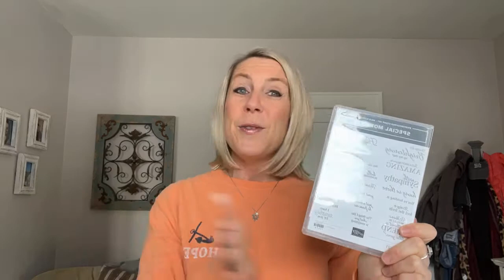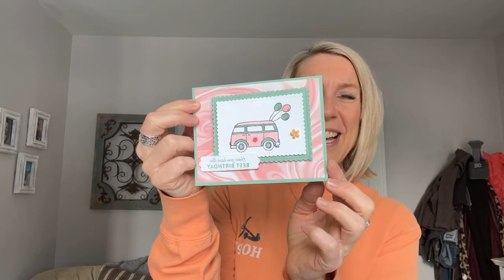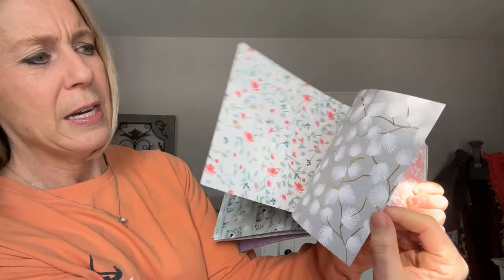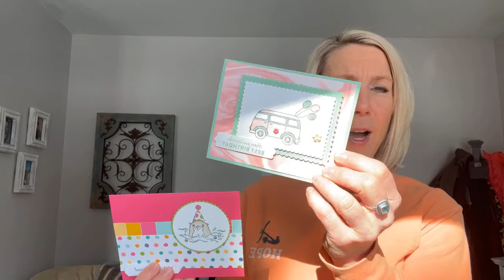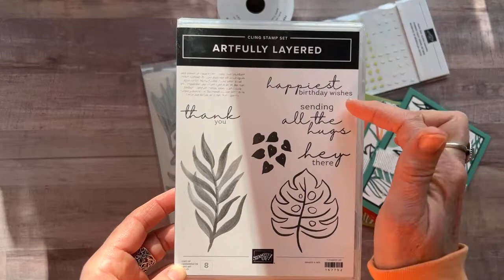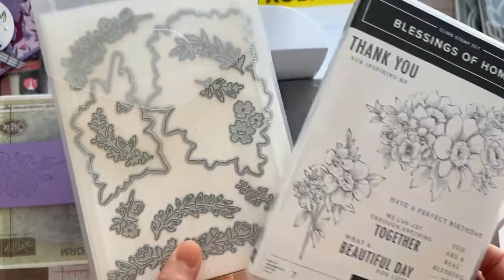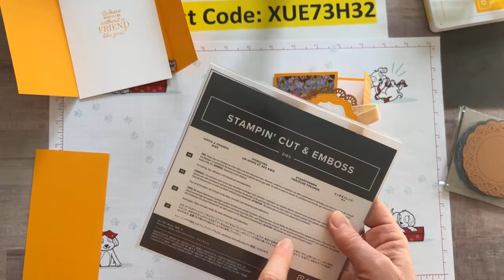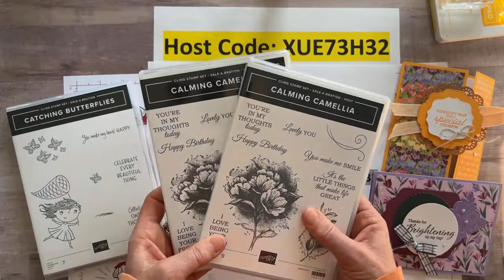THE SPECIAL MOMENTS STAMP SET & FLOWERING FIELDS DESIGNER PAPER TODAY ON FB LIVE – February 4, 2022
This is a recording of my Facebook Live demo (or, as we like to call it. Frillici Friday!!) on February 4, 2022. You can catch me LIVE (most) every Friday at 11:30am EST on the Gathering Inkspiration Stamp Studio Facebook Group

This week, I demo'd 2 fun projects featuring the Special Moments Stamp Set & Flowering Fields Designer Series Paper (and. gave you lots of other great info, too)!

You can get all of the product details, dimensions and item codes

and... we drew for the WINNERS OF THE SPECIAL MOMENTS STAMP SET AND THE IRIDESCENT RHINESTONES!!  Wow!!! What a great day!!

PLUS. PLACE AN ONLINE ORDER (min $30) (make sure to use host code XUE73H32 by midnight on Wednesday, February 16) - you receive the projects I demo’d today and a CHANCE TO WIN the Special Moments Stamp Set!!

RECEIVE A FREE EMBELLISHMENT OR A FREE 16 PROJECT PDF TUTORIAL, TOO (you choose!) when you bump your order up to $50+ (PLUS A FREE SALE-A-BRATION CHOICE NOW, TOO!!)

PLUS! YOU EARN AN ENTRY INTO THE DRAWING TO WIN A CALMING CAMELLIA STAMP SET WITH EVERY $50 ORDER DURING SALE-A-BRATION, TOO!!

xoxo, Amy